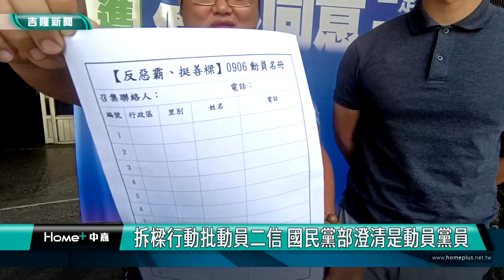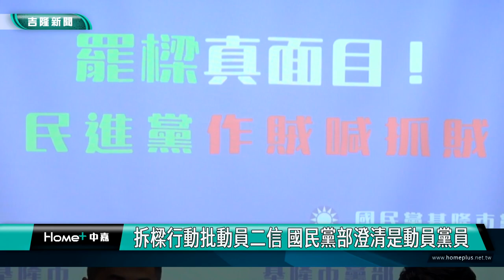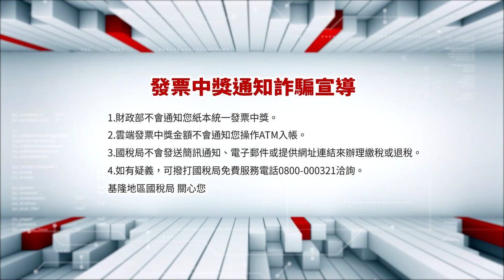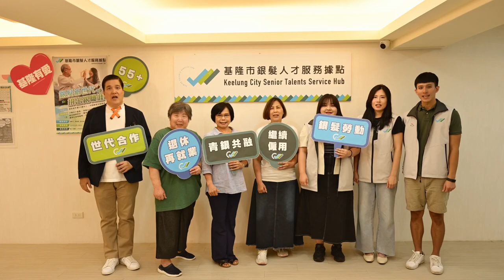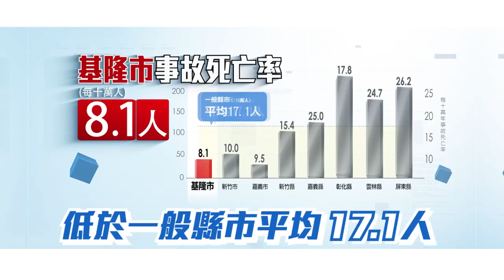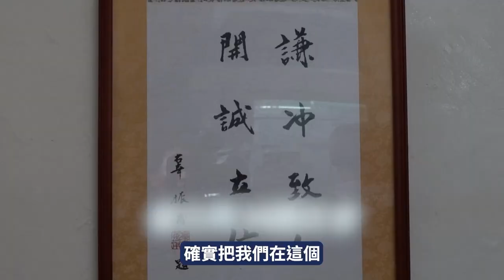中嘉基隆新聞-20240904